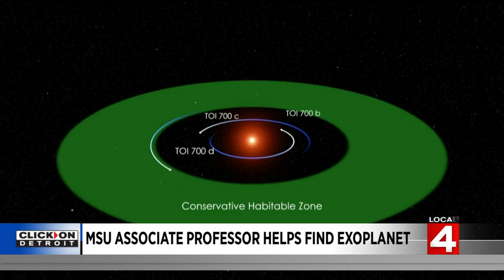Michigan State University associate professor helps discover exoplanet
An associate professor at Michigan State University has helped NASA find a new exoplanet. We're chatting with him about the project.